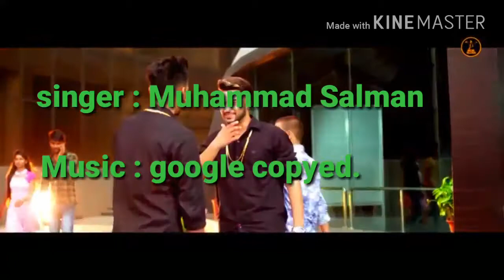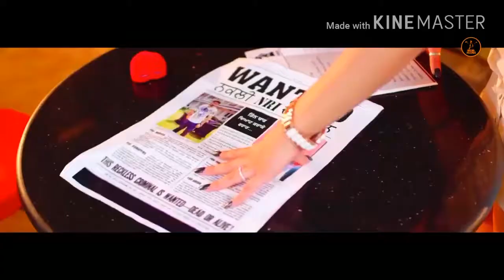Sawan aya hain by Muhammad salman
Singer        : Salman